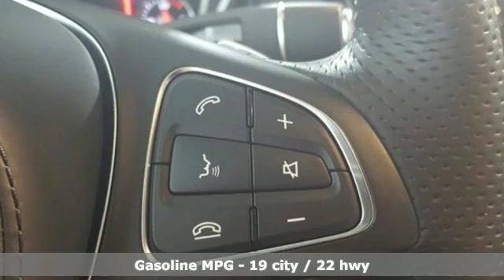Certified 2017 Mercedes-Benz GLS Lynnwood WA Seattle, WA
Year: 2017
Make: Mercedes-Benz
Model: GLS
Trim: GLS 450 4MATICA®
Engine: 6 Cyl. 3.0 L
Transmission: Automatic
Color: Diamond Silver Metallic
Interior: Crystal Grey/Black
Mileage: 31230
Stock #: L4289P
VIN: 4JGDF6EE7HA773637
*Rates as low as 1.99% APR for 48 months***FACTORY CERTIFIED PRE-OWNED!* 1 Year Unlimited Mile Warranty on top of any remaining portion of the original 4-year/50,000 mile warranty. We are the largest MB Certified Pre-Owned Dealer in WA state based on 2017 sales! Low Miles, One Owner, Apple CarPlay, Navigation, Android Auto, Surround View Camera, Harman/Kardon Surround Sound System, Panorama Roof, Blind Spot Assist, Lane Keeping Assist!This is a beautiful Silver GLS 450 4MATIC with Crystal Grey/Black Leather and accented with Anthracite Poplar Wood Trim. It is a one owner vehicle with no accidents or damage reported to CARFAX. It is nicely equipped with: Diamond Silver Metallic $720, Crystal Grey/Black Leather $1,620, Premium 1 Package $3,830: DVD Coding, Apple CarPlay, COMAND navigation, DVD Drive, Multi-color ambient lighting w/ Illuminated door sills, KEYLESS-GO(R), Lane Tracking Package: Blind Spot Assist, Lane Keeping Assist, Parking Assist Package $1,290: PARKTRONIC with Active Parking Assist, Surround View Camera, 19 Sport Wheels, Wheel Locking Bolts $150, Panorama Sunroof $1,090, Crystal Grey Headliner, Anthracite Poplar Wood $160, harman/kardon(R) LOGIC7(R) Surround Sound System $850, Power EASY-ENTRY $400, Pre-Wiring for Rear Seat Entertainment $170. *Original MSRP $79,905**1.99 percent APR for 48 months at $21.69 per month per $1,000 applies to Certified Pre-Owned Mercedes-Benz Model Year (2015, 2016, and 2017 CLA, C, E, S, GLA) (2015 M) (2016, 2017 GLC, GLE) (2015, 2016 GL) (2017 GLS). Qualified customers only. Not everyone will qualify. Excludes leases and balloon contracts. Minimum finance term applies. Available only at participating authorized Mercedes-Benz dealers through Mercedes-Benz Financial Services (MBFS). Subject to credit approval by MBFS. Must take delivery of vehicle between December 1, 2018 and December 31, 2018. Rate applies only to Mercedes-Benz Certified Pre-Owned model vehicles listed. See your authorized Mercedes-Benz dealer for complete details on this and other finance offers.

Address:
17800 Highway 99